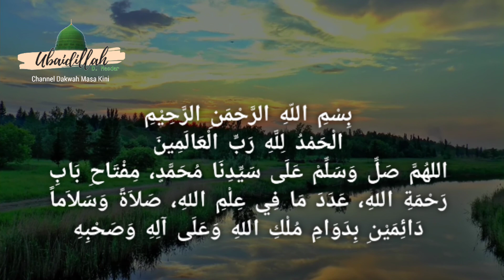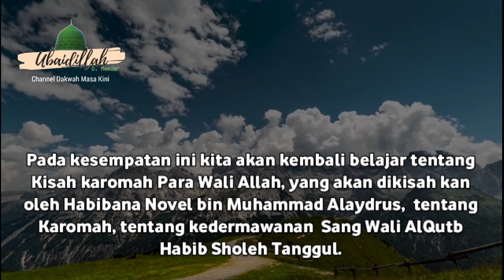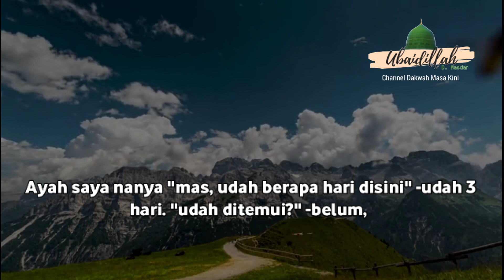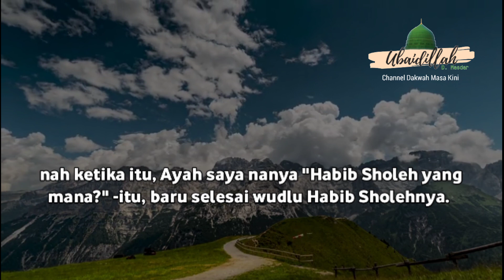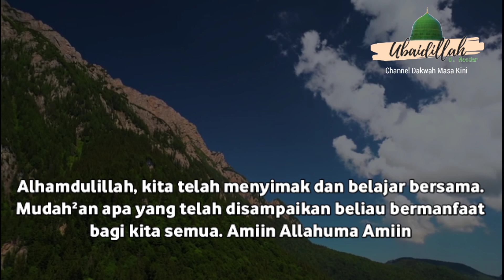Kisah Wali Allah AlQutb Habib Sholeh Tanggul | Habib Novel Bun Muhammad Alaydrus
Pada kesempatan ini kita akan kembali belajar tentang Kisah karomah Para Wali Allah, yang akan dikisah kan oleh Habibana Novel bin Muhammad Alaydrus,  tentang Karomah, tentang kedermawanan  Sang Wali Alqutb Habib Sholeh Tanggul.